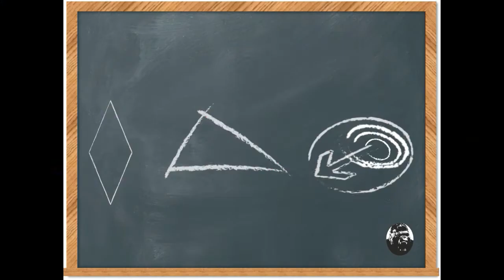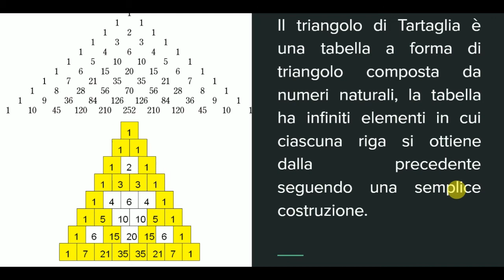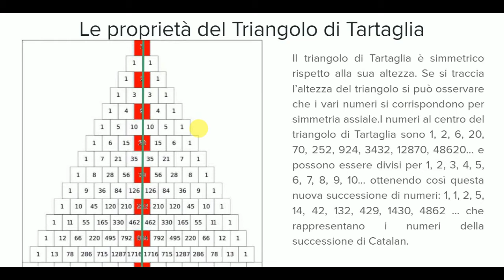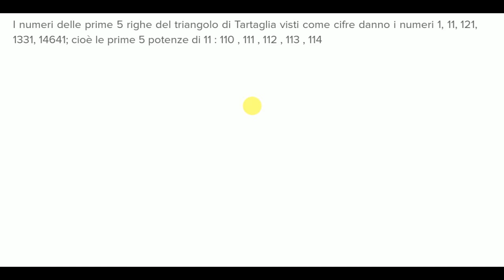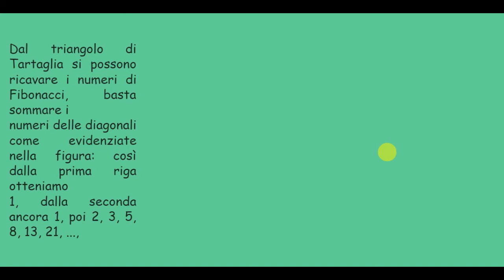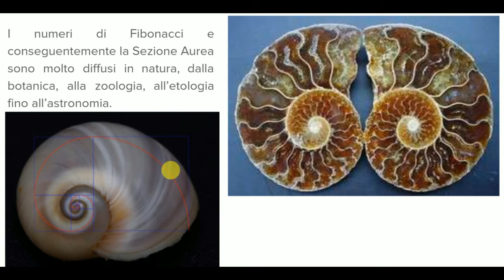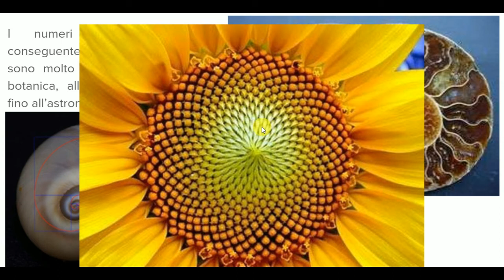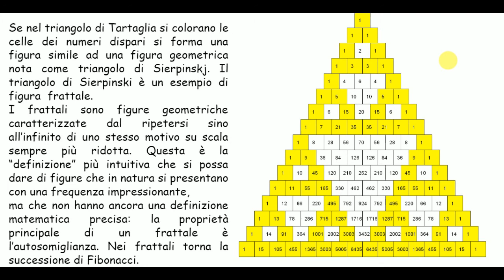Le proprietà del Triangolo di Tartaglia